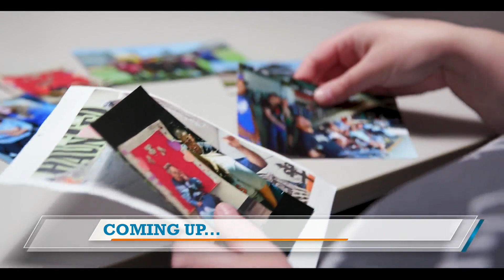Central Valley Today! Red Cross Central CA